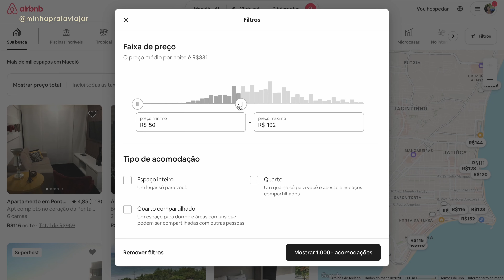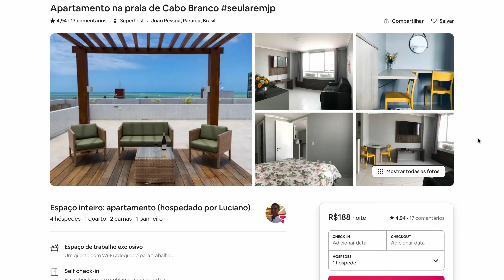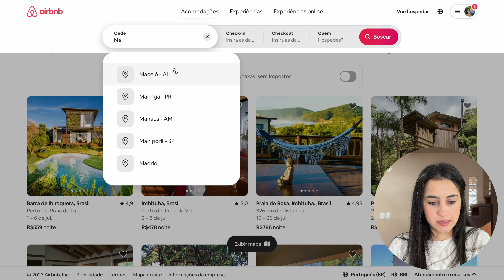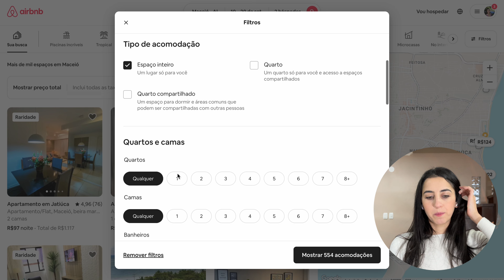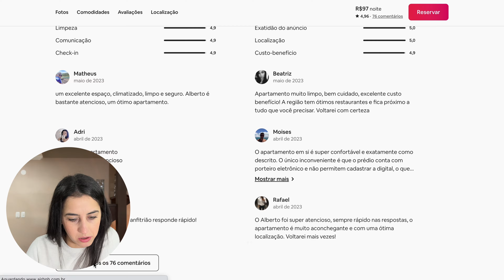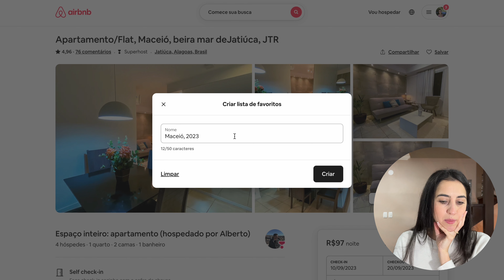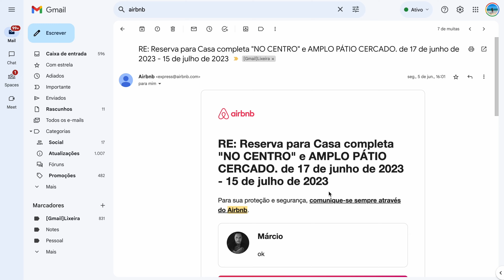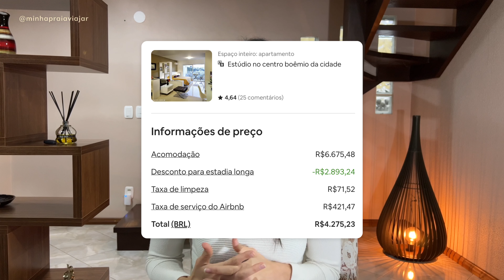TUTORIAL AIRBNB: TÉCNICAS PARA RESERVAR AS MELHORES HOSPEDAGENS NO AIRBNB EM 2024| COMO FUNCIONA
Como funciona o Airbnb? É confiável? É melhor se hospedar em um hotel ou Airbnb?

Nesse vídeo vim compartilhar toda a minha experiência com a plataforma Airbnb, mostrar as técnicas que eu utilizo para encontrar as melhores hospedagens e vou fazer o passo a passo de como reservar a hospedagem certa sem cometer nenhum erro.

É muito comum quando vamos fazer uma viagem ficarmos com dúvidas de onde ficar hospedado.

Se você tem dúvidas como essas, esse vídeo vai te ajudar:
- É melhor e mais seguro ficar em um hotel, hostel ou Airbnb?
- Como encontrar uma hospedagem barata para a sua viagem?
- Como escolher a hospedagem certa?
- Como fazer uma reserva no Airbnb?
- Como funciona o Airbnb?
- Vale a pena ficar hospedado em um Airbnb?
- É realmente mais barato ficar em um Airbnb?
- Como não ter problemas e imprevistos com hospedagem?
- Qual o melhor site para reservar uma hospedagem?

Eu espero de verdade que esse vídeo te ajude a encontrar uma boa hospedagem para a sua viagem.

00:00 - Como reservar uma hospedagem pelo Airbnb?
00:59 - O que é o Airbnb? É confiável?
01:22 - Como funciona o Airbnb? É mais barato?
02:02 - Onde se hospedar em Gramado e Canela?
02:13 - É melhor ficar em hotel ou Airbnb? Vale a pena alugar Airbnb?
03:05 - Guia completo: Como reservar uma hospedagem boa, segura e barata pelo Airbnb?
03:57 - Cadastro: O que preciso fazer antes de reservar uma hospedagem?
04:49 - Passo a passo Airbnb: Dicas para encontrar as melhores hospedagens no Airbnb
05:10 - Como selecionar a data no Airbnb: data fixa e data flexível
05:45 - Quanto tempo antes da viagem reservar a hospedagem?
06:11 - Não cometa esses erros no Airbnb
06:30 - Utilize corretamente os filtros no Airbnb
07:45 - Dicas para encontrar uma boa hospedagem para a sua viagem
08:10 - Técnicas que utilizo para escolher a melhor hospedagem
08:30 - Etapa 1: Escolher melhor região para se hospedar
09:12 - Etapa 2: Selecionar os melhores apartamentos no Airbnb
09:32 - Etapa 3: Avaliações hóspedes e viajantes
10:22 - Etapa 4: Comodidades e descrição - Como evitar erros e surpresas com Airbnb
10:49 - Etapa 5: Fotos Airbnb - Escolhendo uma boa hospedagem
11:18 - Etapa 6: Localização da hospedagem
11:36 - Comparando as hospedagens
12:15 - Etapa 7: Falando com o anfitrião
12:38 - Etapa 8: Como fazer a reserva da hospedagem certa
12:57 - Preço Airbnb: Taxa de limpeza e taxa de serviço Airbnb
13:20 - Etapa 9: Pagamento Airbnb: Cartão e pagamento parcelado
13:50 - Etapa 10: Confirmação reserva Airbnb
14:10 - Reserva no Airbnb ok, o que eu faço agora? Como é o check-in?
15:16 - Checkout Airbnb: saída da hospedagem
16:19 - Dica como economizar com Hospedagem
16:37 - Estadia longa Airbnb - Desconto reserva mensal
17:00 - Cancelamento Airbnb e alteração da reserva da hospedagem

Veja também:

✈️ EBOOK DO BÁSICO AO AVANÇADO: O GUIA PARA A SUA VIAGEM DE AVIÃO (nacional ou internacional)

Excelente viagem! 💜